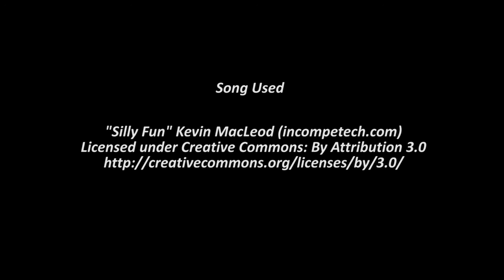(Spooktober) Live on Twitch! Pineco Enountered Shiny Duskull + Evolution!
Right after "TheBeastPokeBaller" came into the chat we got Duskull number 2! One more and the evolution line is complete!